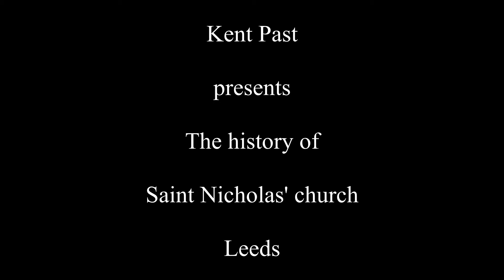The history of Saint Nicholas' church Leeds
A brief history of Saint Nicholas' church Leeds